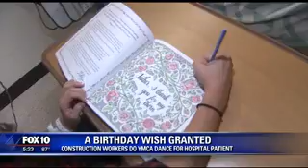2070502027 Construction Workers Grant Patient's Wish On Her Birthday